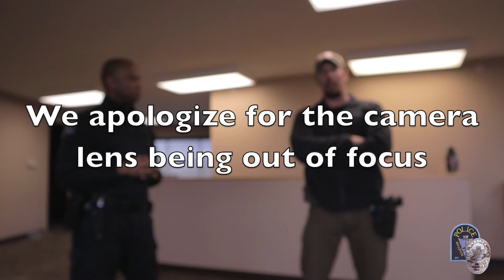C.Q.B. (Close Quarter Battle) Training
Officer Jordan Spencer walks us through our a day of our department C.Q.B. training.